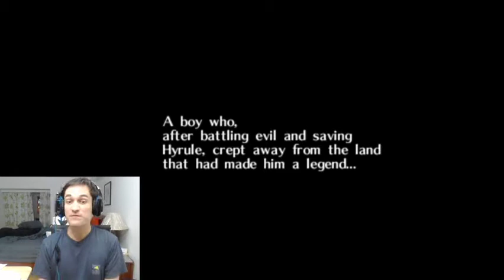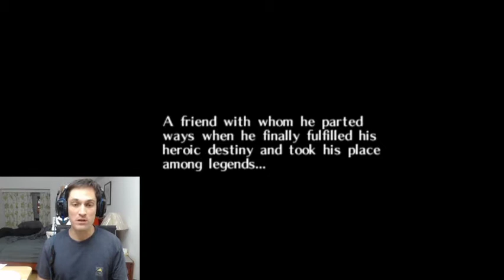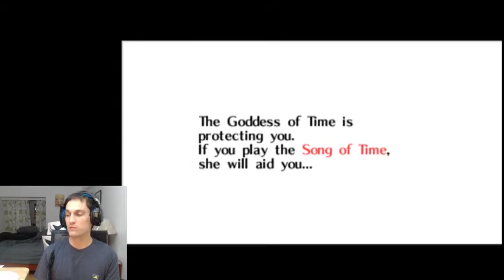Zelda: Majora's Mask - the First Cycle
Replaying Majora's Mask (2000)
The sequel to Ocarina of time, and this game is still gold, even so many years later.

Your subscriptions and views are important and help me make more content like this!